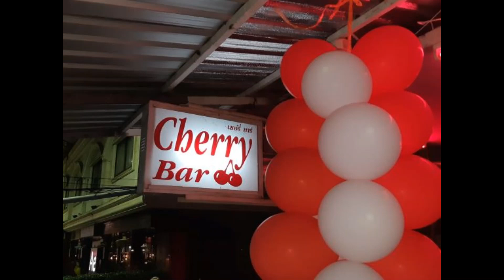Fighting at the Cherry Bar ! (2007)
Some party entertainment at the Cherry Bar back in 2007.